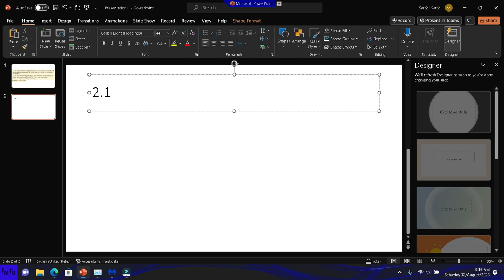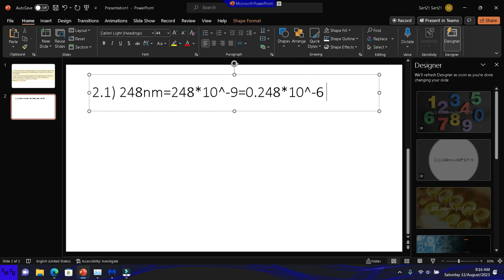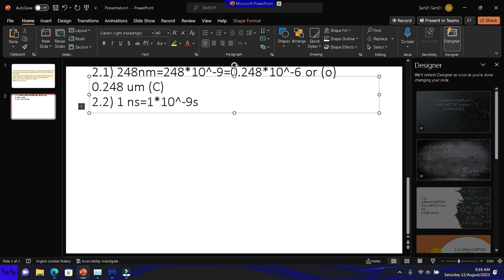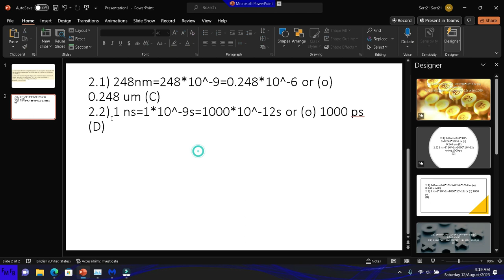Ejercicio de práctica 2 1 de Análisis de circuitos en Ingeniería en Haytt 7 ed